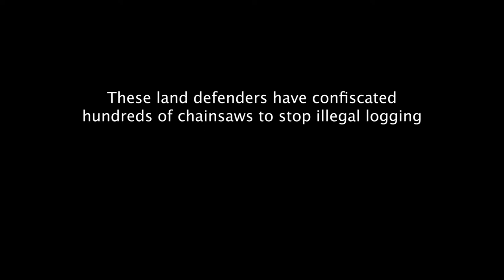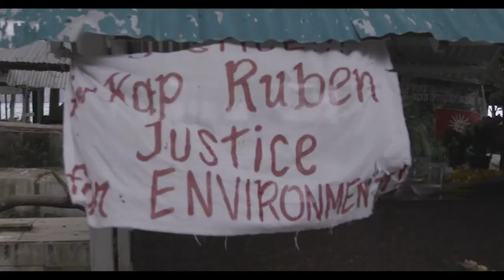Delikado / Hassas Mevzu | Ana Yarışma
Palawan cennet gibi bir tropik ada gibi görünmektedir. Bembeyaz kumsalları ve yemyeşil ormanları onu Asya'nın en gözde yeni turizm merkezlerinden biri haline getirmiştir. Ancak muhteşem doğal kaynaklarını korumaya çalışan küçük bir çevre savaşçıları ve kanunsuzlar ağı için burası daha çok bir savaş alanına benziyor. "Delikado", bu ağın üç manyetik lideri Bobby, Tata ve Nieves'i, politikacıların ve işadamlarının Filipinler'in "son ekolojik sınırını" yok etmelerini engellemeye çalışırken David'e karşı Goliath tarzı mücadelelerde hayatlarını riske atarken izliyor.
Palawan appears to be an idyllic tropical island. Its powder-white beaches and lush forests have made it one of Asia’s hottest new tourist destinations. But for a tiny network of environmental crusaders and vigilantes trying to protect its spectacular natural resources, it is more akin to a battlefield. DELIKADO follows Bobby, Tata and Nieves, three magnetic leaders of this network, as they risk their lives in David versus Goliath-style struggles trying to stop politicians and businessmen from destroying the Philippines’ “last ecological frontier”.
Camera: Tom Bannigan ACS
Editing: Michael Collins, Eric Daniel Metzgar
Writer: Laura Nix, Michael Collins, Karl Malakunas
Producer: Marty Syjuco, Michael Collins, Kara Magsanoc-Alikpala, Karl Malakunas

Kamera: Tom Bannigan ACS
Kurgu: Michael Collins, Eric Daniel Metzgar
Metin: Laura Nix, Michael Collins, Karl Malakunas
Prodüksiyon: Marty Syjuco, Michael Collins, Kara Magsanoc-Alikpala, Karl Malakunas